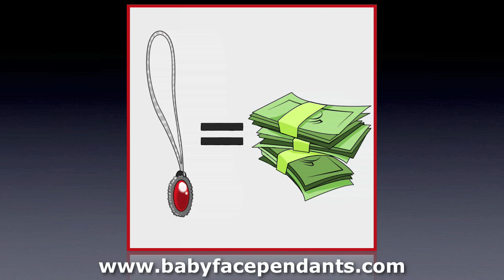Place Your Favorite Baby Picture On A Silver Pendant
Learn how to make photo pendants.  Learn how to make picture pendants. Baby Face Pendants.  Have a pendant with a picture of your baby girl or baby boy on it.  3/4 of an inch round silver pieces ready to place your favority picture on it.  Start you home based business.  Sterling Silver picture pendants.  Moms work from home. Home based business made easy.  Extra income from home.